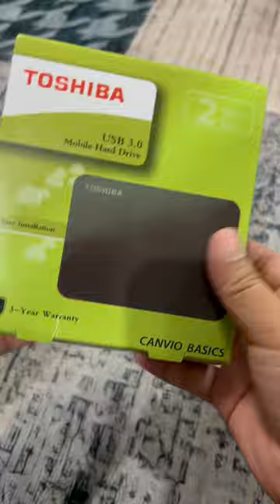TOSHIBA 2TB EXTERNAL HARDRIVE